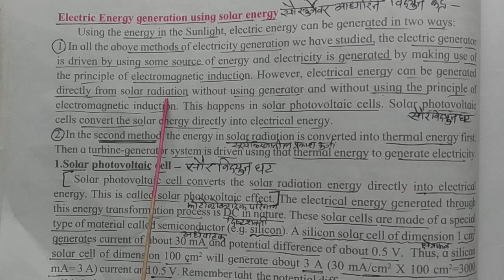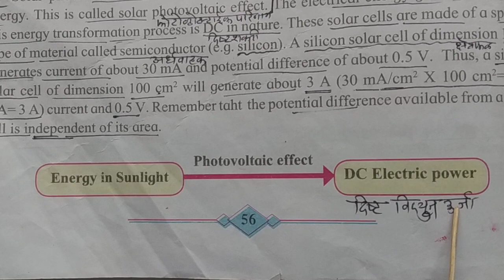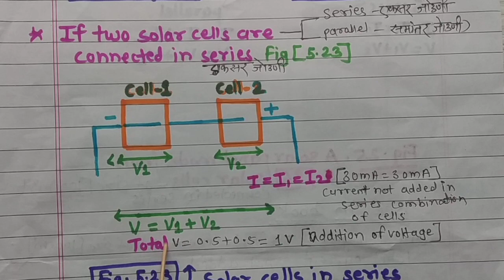10Th Class Science & Technology |topic#5- Part 7 Towards green energy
Yashwantrao Chavan Vidhyalaya, Yashwantnagar
10Th Class Science & Technology |topic#5- Part 7 Towards green energy
U.S.Kachare